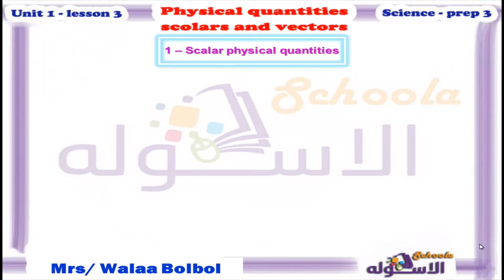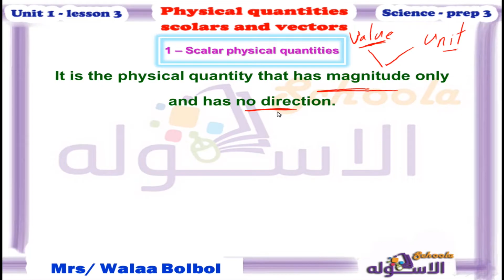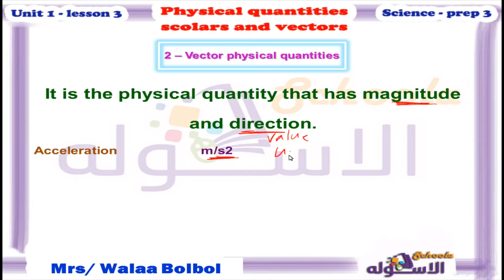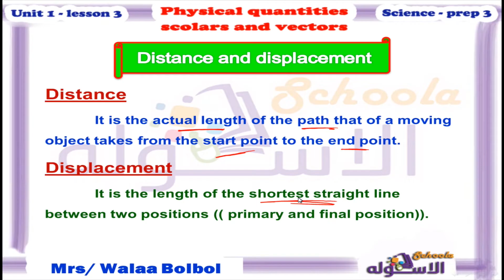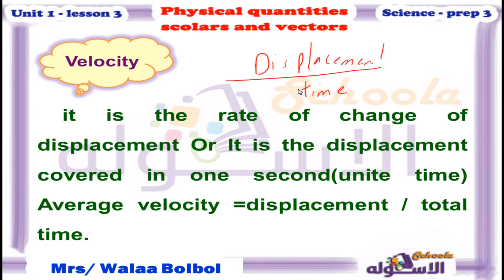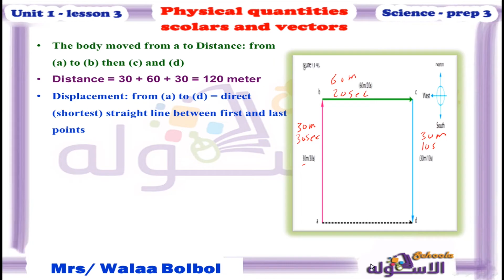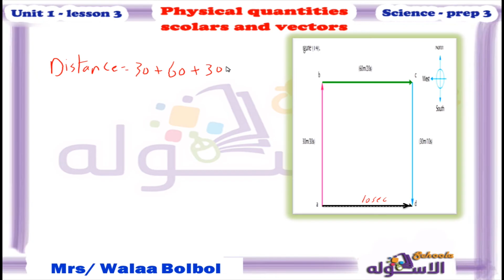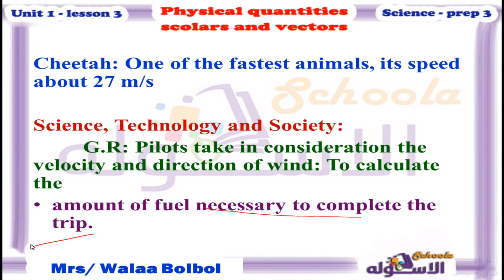شرح ساينس تالتة إعدادي | Physical Quantities Scale & Vectors | تيرم1- وح 1- درس3 | الاسكوله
أ. ولاء بلبل _ ساينس _ الصف الثالث الإعدادي _ التيرم الأول _ وحدة 1 _ درس 3- المنهج المصري